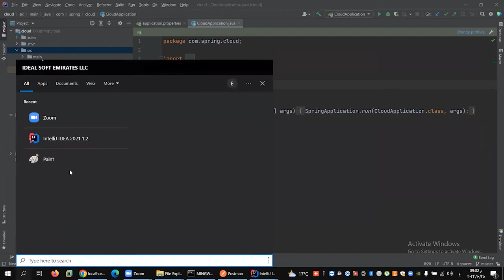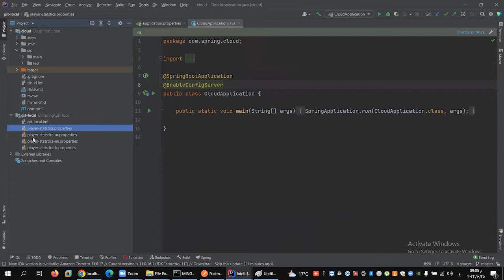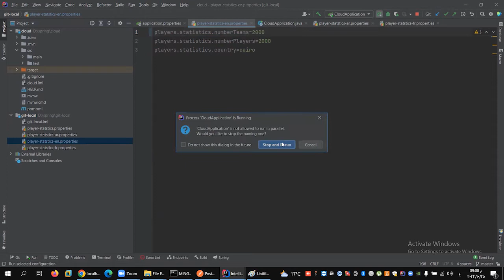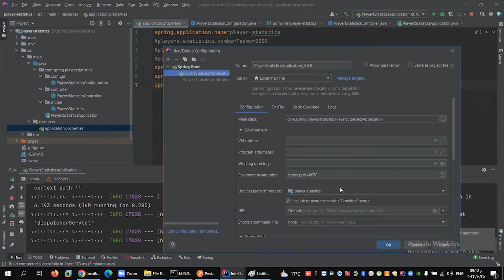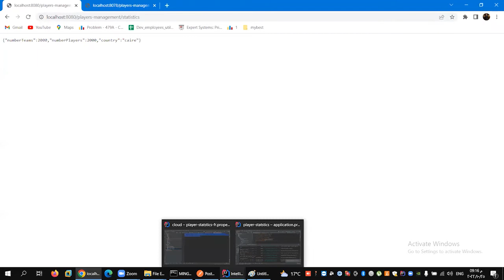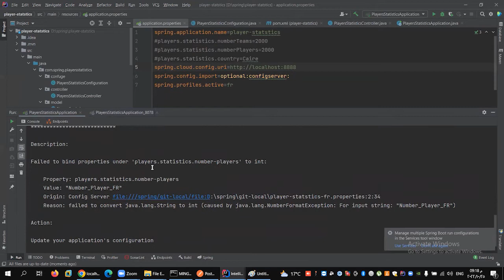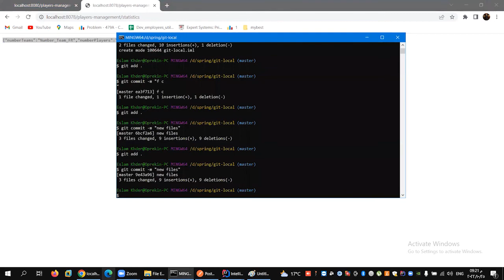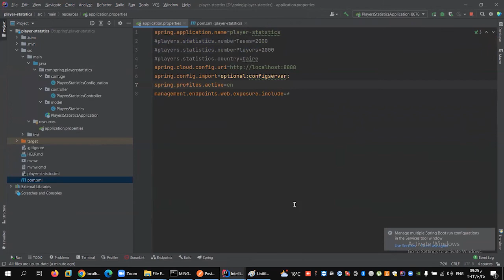Actuator Refresh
للاستفسار :
Introduction
There is no single definition for microservices. A consensus view has evolved over time in the industry. Some of the defining characteristics that are frequently cited include:

Services in a microservice architecture are often processes that communicate over a network to fulfil a goal using technology-agnostic protocols such as HTTP.[1][2][3]
Services are organized around business capabilities.[4]
Services can be implemented using different programming languages, databases, hardware and software environment, depending on what fits best.[5]
Services are small in size, messaging-enabled, bounded by contexts, autonomously developed, independently deployable,[6][5] decentralized and built and released with automated processes.[6]
A microservice is not a layer within a monolithic application (example, the web controller, or the backend-for-frontend).[7] Rather it is a self-contained piece of business functionality with clear interfaces, and may, through its own internal components, implement a layered architecture. From a strategy perspective, microservices architecture essentially follows the Unix philosophy of "Do one thing and do it well".[8] Martin Fowler describes a microservices-based architecture as having the following properties:[1]

Lends itself to a continuous delivery software development process. A change to a small part of the application only requires rebuilding and redeploying only one or a small number of services.[9]
Adheres to principles such as fine-grained interfaces (to independently deployable services), business-driven development (e.g. domain-driven design).[10]
It is common for microservices architectures to be adopted for cloud-native applications, serverless computing, and applications using lightweight container deployment. According to Fowler, because of the large number (when compared to monolithic application implementations) of services, decentralized continuous delivery and DevOps with holistic service monitoring are necessary to effectively develop, maintain, and operate such applications.[11] A consequence of (and rationale for) following this approach is that the individual microservices can be individually scaled. In the monolithic approach, an application supporting three functions would have to be scaled in its entirety even if only one of these functions had a resource constraint.[12] With microservices, only the microservice supporting the function with resource constraints needs to be scaled out, thus providing resource and cost optimization benefits.[13]

History
There are numerous claims as to the origin of the term microservices. Whilst vice president of ThoughtWorks in 2004, Fred George began working on prototype architectures based on what he called the "Baysean Principals" named after Jeff Bay.[14]

As early as 2005, Peter Rodgers introduced the term "Micro-Web-Services" during a presentation at the Web Services Edge conference. Against conventional thinking and at the height of the SOAP SOA architecture hype curve he argued for "REST-services" and on slide #4 of the conference presentation, he discusses "Software components are Micro-Web-Services".[15] He goes on to say "Micro-Services are composed using Unix-like pipelines (the Web meets Unix = true loose-coupling). Services can call services (+multiple language run-times). Complex service-assemblies are abstracted behind simple URI interfaces. Any service, at any granularity, can be exposed." He described how a well-designed microservices platform "applies the underlying architectural principles of the Web and REST services together with Unix-like scheduling and pipelines to provide radical flexibility and improved simplicity in service-oriented architectures.[16]
e (WOA)